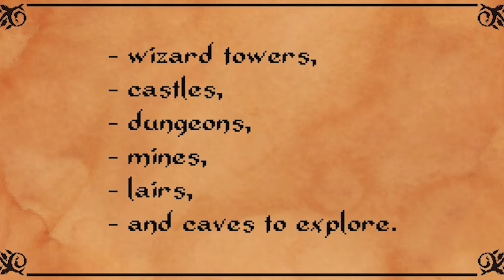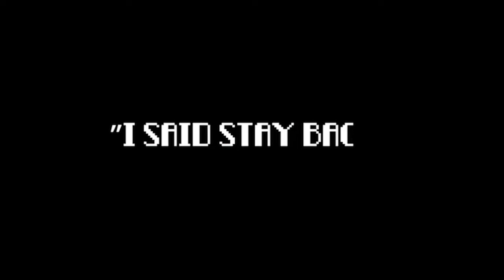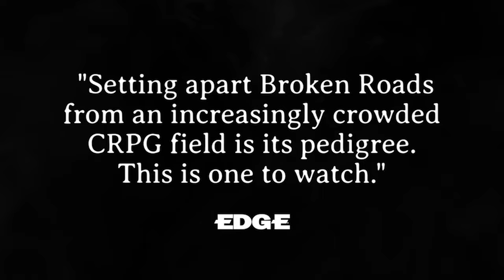Top 15 Best INDIE + RPG Games in 2024 you don't want to miss .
🖥️Top 15 Best INDIE + RPG Games in 2024 // don't miss .💻🛒

Welcome to another episode of your channel! Join me as I dive into the List of Best indie rpg games out there .
content :
00:00 - intro
00:32 -  number 15
01:12-  number  14
01:48 -  number  13
02:26 - number  12
03:04 -  number 11
03:40 - number  10
04:12 - number  9
04:43 - number  8
05:15 - number  7
05:53 - number  6
06:27 - number  5
07:01 - number  4
07:39 - number  3
08:20 - number  2
08:52 - number  1